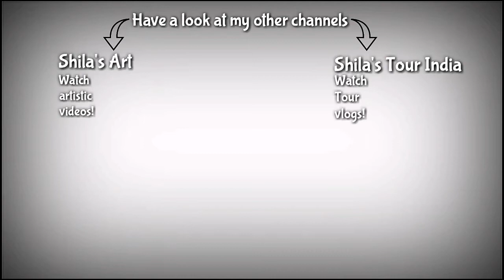Green chutney veg cheese sandwich | Home made Sandwich